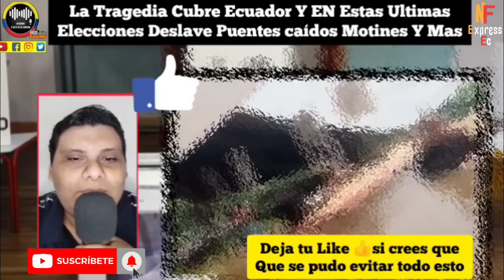CALA.MID4DES DURANTE LAS ELECCIONES DE LA CONSULTA POPULAR PASO DE TODO NOTICIAS RFE TV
TRA.GEDIA DURANTE EL TRANSCURSO DE LAS ELECCIONES DE LA CONSULTA POPULAR DE ECUADOR ALUV.ION CAÍDA DE PU.ENTE Y 3 MOTIENES NOTICIAS RFE TV 👇